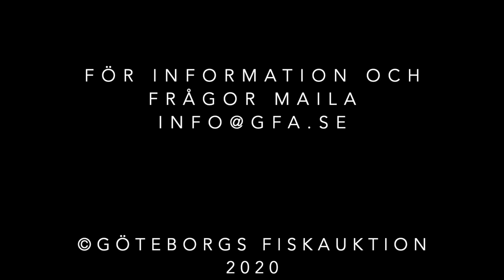Guidad tur på Göteborgs Fiskauktion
Nu får du möjligheten att besöka oss digitalt.
Filmen är tänkt att användas i utbildningssyfte i skolan då man jobbar med teman kring hav, fiske eller vår stad. Men kan också fungera som en inledning till livsmedelskunskap kring fisk och skaldjur inom restaurangutbildning. Men den är också för dig som bara är nyfiken på att kika in en tidig morgon hos oss.

Filmen är uppbyggd av flera klipp som är inspelade vid ett par tillfällen under våren och sommaren 2020.

Vanligtvis är auktionen öppen för besökare och vårt utbildningscenter brukar ta emot skolklasser för studiebesök och ordnar guidade turer för privatpersoner, företag och organisationer. Just nu är auktionen enbart öppen för våra handlare på grund av Corona.